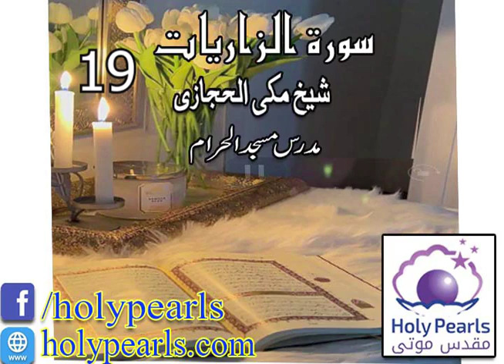Tafseer-e-Quran Surah Adz-Dzariyah by Maulana Makki (Mudaras Masjid al Haram) -Part 19